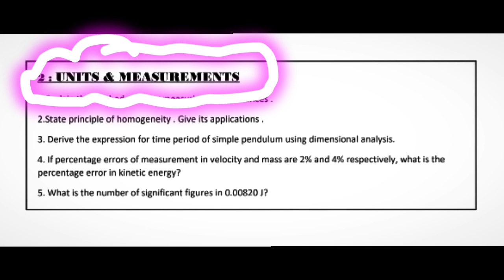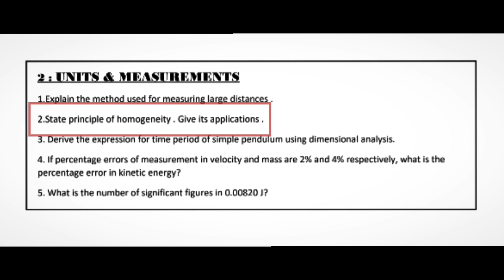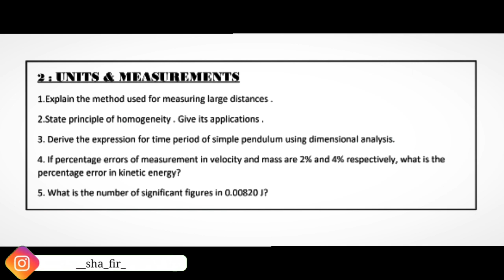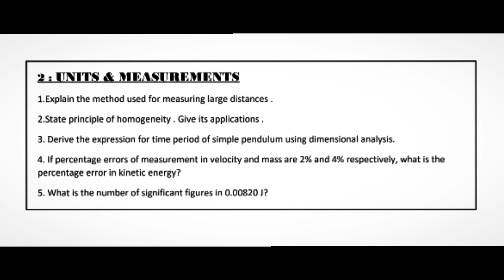Improvement Exam 2023|Physics|Units and Measurements💯|Important Questions|Topics|Settakka Nummakk🫂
Part 1

•Simple and Detailed Explanation 💯

•Must Study Topics💥

•Pls Watch and Score Maximum🤍

+1 Physics Study Group